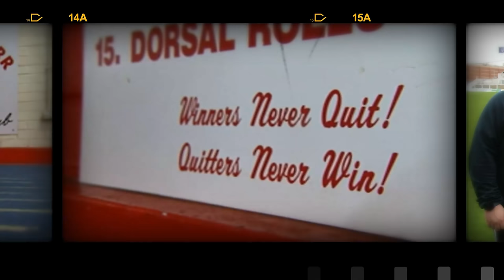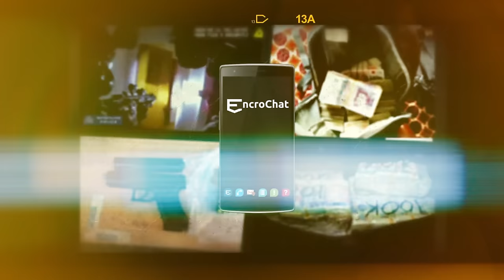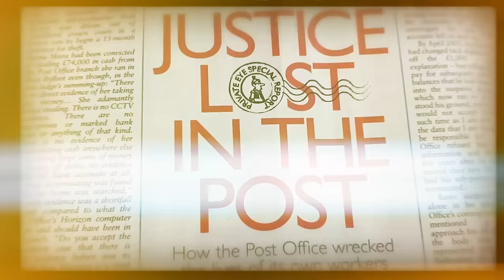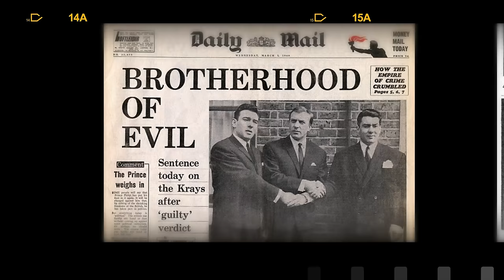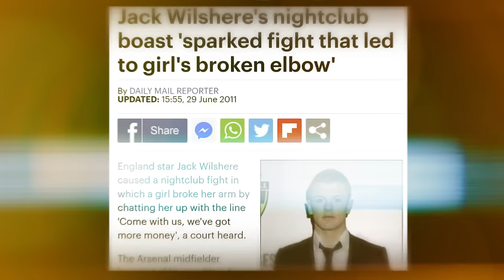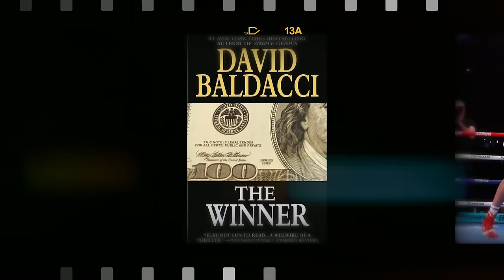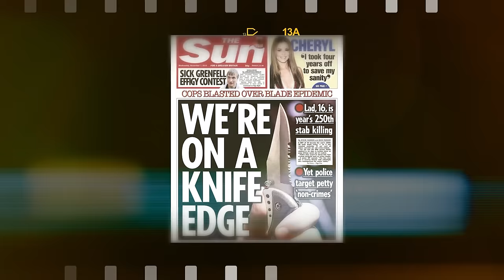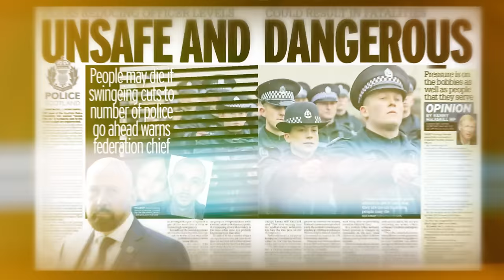Tony Wyatt - Barrister who SAVED Anthony Joshua's career!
Welcome back to a brand new episode of The Criminal Connection Podcast with me, your host, The Podfather!

This week we are very excited to be joined by one of the best Barristers in the UK who also happens to be a best selling true crime author, Mr Tony Wyatt aka Tony Kent!

We talk about The Krays, Dave Courtney, Jack Wilshire and dive deep into the story behind how Tony saved Anthony Joshua's career.